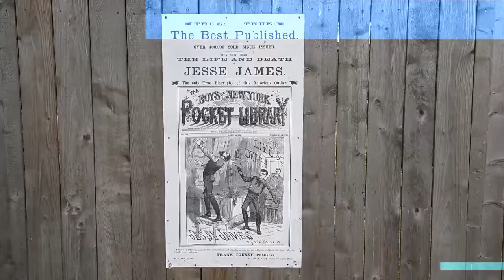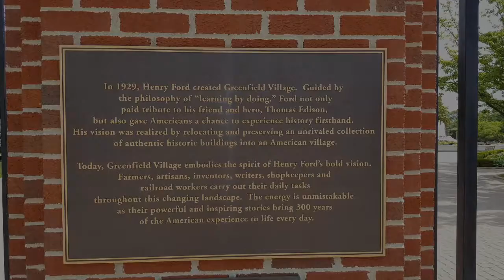Greenfield,Village,HenryFord's, Photos at Michigan History. In Dearborn.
34 Views - Oct 6, 2023 96% . 100/104 Patryk Popielnicki
Have you been to Henry Ford's Greenfield village In Dearborn MI
What a great time Henry Ford's village and museum Henry Ford was a great man who made great cars in great places in Detroit Motor City Michigan Headquarters were located in Dearborn Michigan. HenryFord'sGreenfieldVillage. HenryFord. GreenfieldVillage. OutingsProductions. Toddsoutings. Photos In DearbornMichigan. USA History. To me on My YOUTUBE channel Comment On It COMMENTS Section Thanks Thank you so much for your support on these channel and videos. *TURN ON MY POST NOTIFICATIONS SO YOU DONT MISS A VIDEO!*